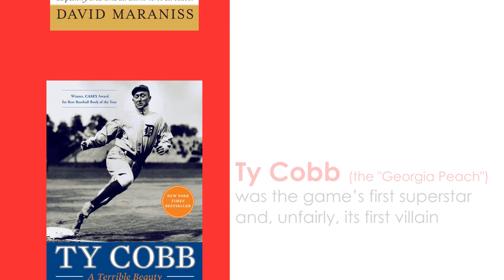On This Day: Baseball Season is here again!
We are celebrating the start of the Baseball season with a tribute to some of the greats of the game.